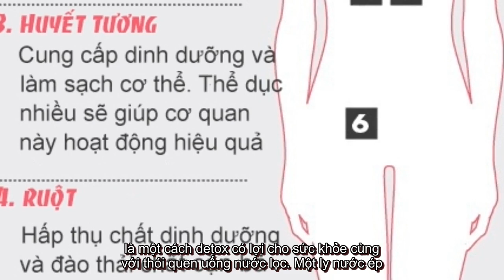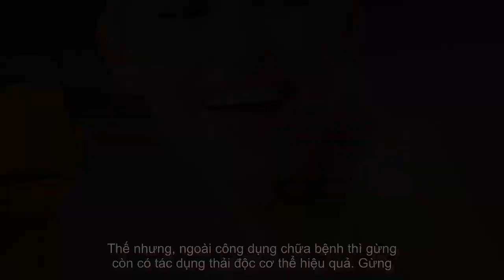Bí quyết thải độc cơ thể bạn phải biết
Bí quyết thải độc cơ thể bạn phải biết Ghi nhớ những bí quyết dưới đây giúp bạn thải độc cơ thể vô cùng hiệu quả mà không tốn kém. Cách thải độc cơ thể bằng nước ép sẽ giúp bạn giảm bớt các độc tố trong người. Đây cũng là một cách detox có lợi cho sức k